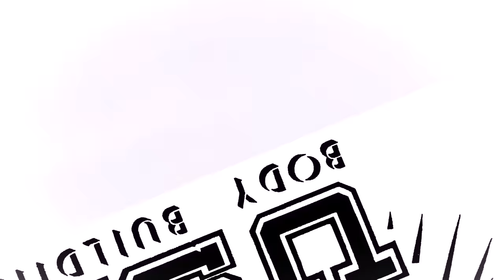IFBB Pro Bodybuilder Dexter Jackson Arm Workout At NPC Photo Gym